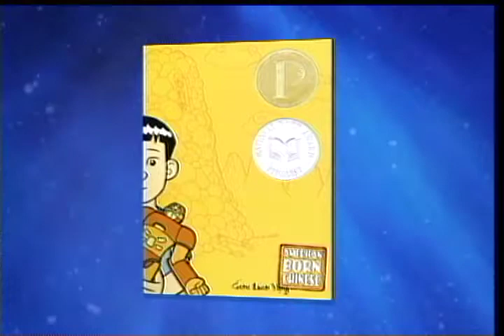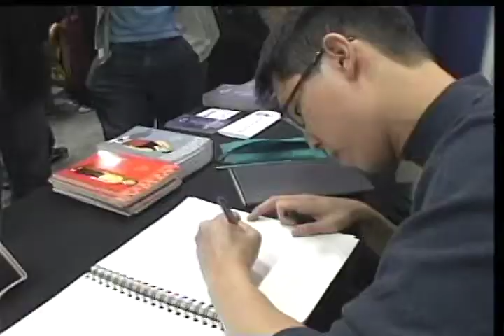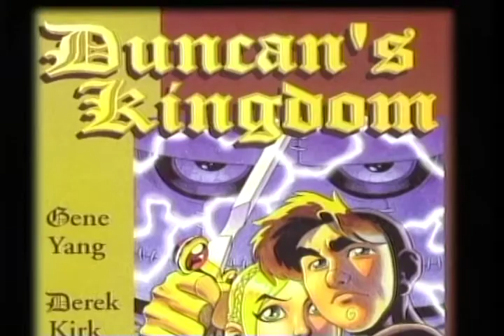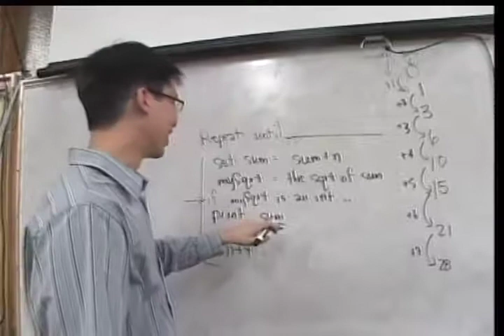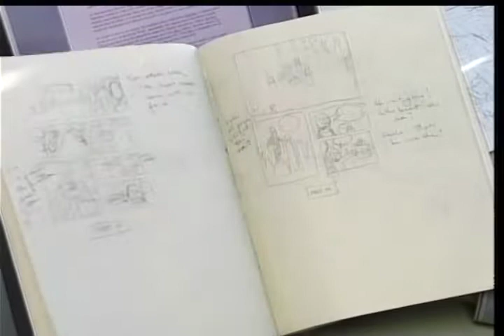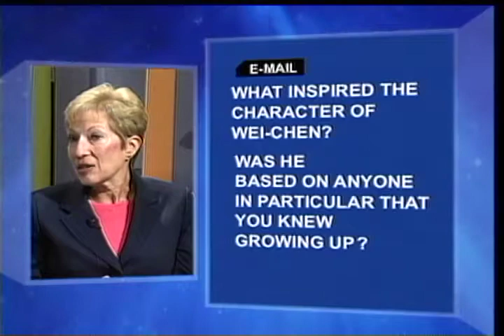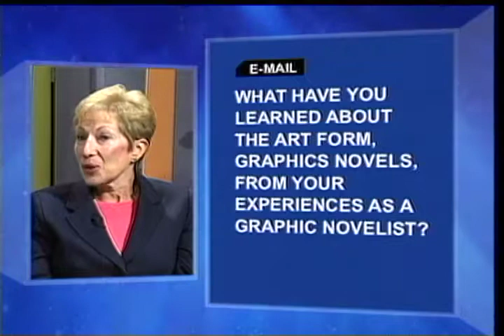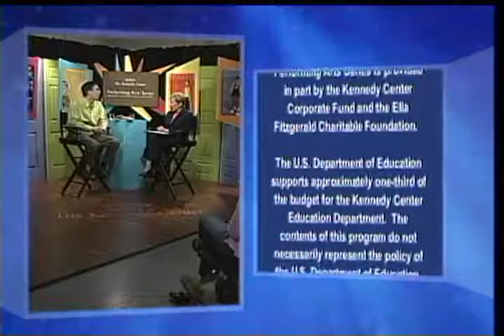A Conversation with Graphic Novelist Gene Yang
Go beyond the page with Gene Yang, author of American Born Chinese (the first graphic novel to be nominated for a National Book Award and Printz Award winner) as he discusses childhood, his Chinese influences, and comic books (recorded in 2008 at C. D. Hylton High School in Woodbridge, VA).